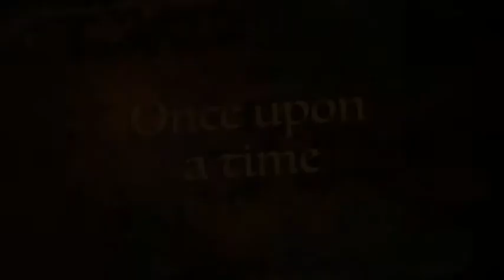The Princess And The Pizza